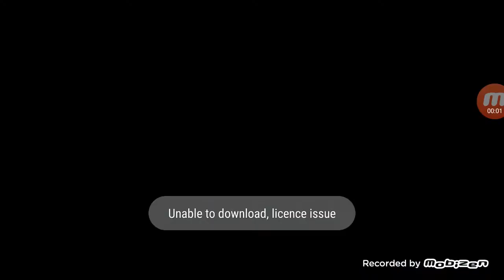Sorry Terraria part 7